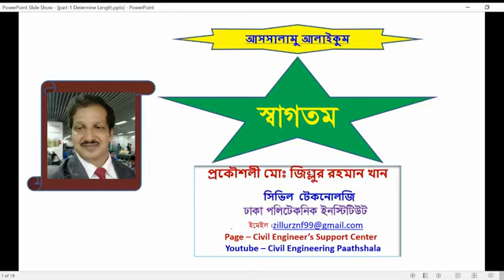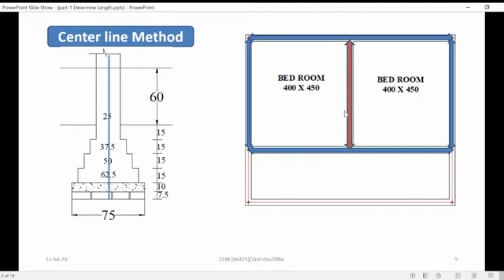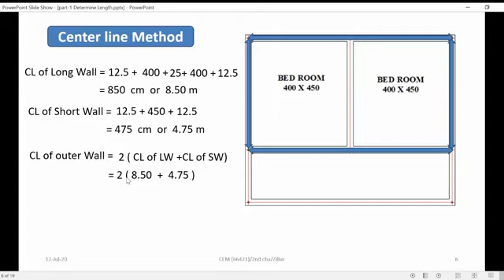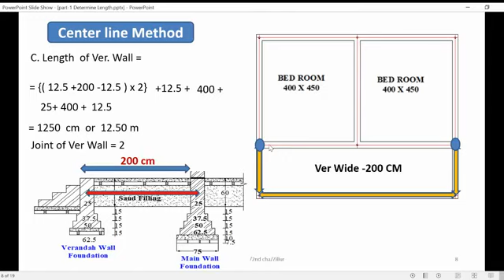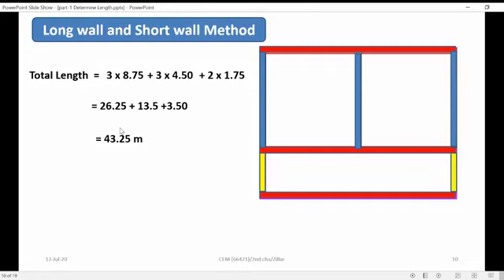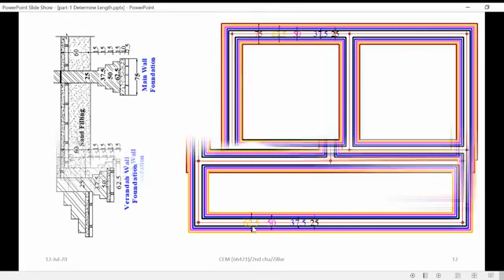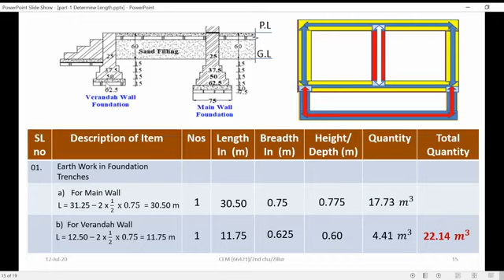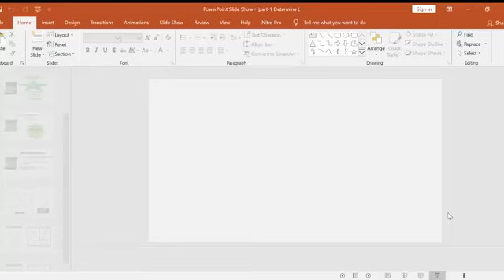Estimating and Costing 1 (66442) Class 09 | Rajshahi Polytechnic Institute (RPI)